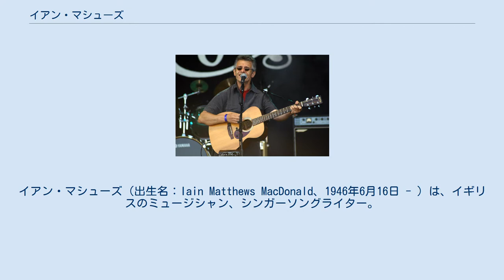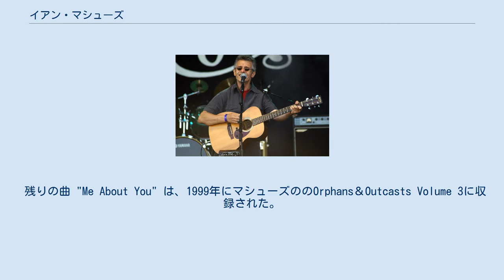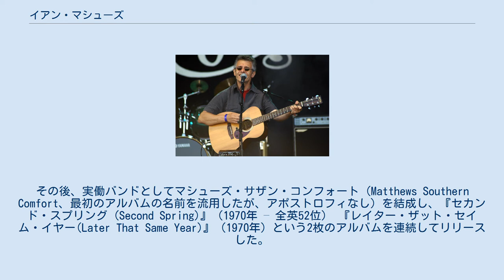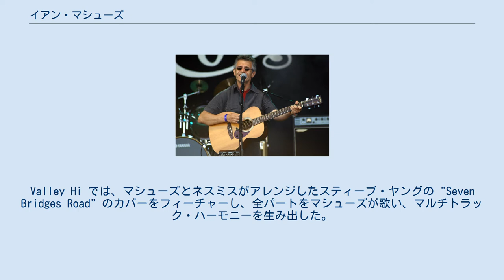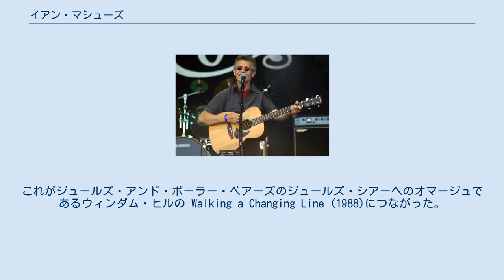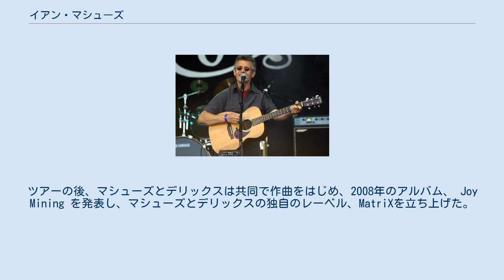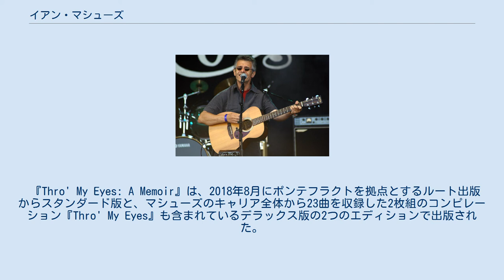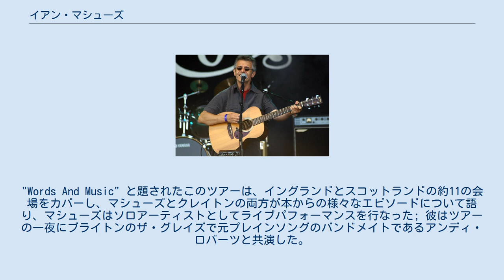イアン・マシューズ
イアン・マシューズ（出生名：Iain Matthews MacDonald、1946年6月16日 - ）は、イギリスのミュージシャン、シンガーソングライター。
1967年から1969年までイギリスのフォーク・ロック・バンド、フェアポート・コンヴェンションのオリジナル・メンバーだったが、その後脱退して自身のバンド、マシューズ・サザン・コンフォートを結成し、1970年にジョニ・ミッチェルの曲「ウッドストック」のカヴァー・ヴァージョンで全英1位を獲得した。
 リンカンシャー州バートン・アポン・ハンバーに生まれたマシューズは1960年代にはイアン・マクドナルド（Ian MacDonald）として知られていたが、ジュディ・ダイブルがフェアポートを脱退した際に一緒に活動を始めたキング・クリムゾンのイアン・マクドナルドとの混同を避けるために、1968年に母の旧姓であるイアン・マシューズ（Ian Matthews）に改名した。
1989年、彼はファーストネームのスペルをIainに変え、それ以来Iain Matthewsとして知られている。
 ロックンロールとフォークミュージックの両方に影響を受け、ソロ・アーティストとして、またさまざまなバンドのメンバーとしても演奏していきた。
 アメリカのフォーク・ロックの影響を強く受けていた初期のフェアポート・コンヴェンションのメンバーで、1969年に脱退するまで最初の3枚のアルバムで歌っていた。
脱退後は最初にソロのキャリアに着手し、その後マシューズ・サザン・コンフォートとプレインソングと言う2つのバンドを結成した。
その後、Hi-Fi、No Gray Faith、More Than A Song と言ったバンドのメンバーでもあり、2000年代には、プレインソングとマシューズ・サザン・コンフォート (MSC) の両方を2度復活させている。
 現在も現バージョンのMSCで定期的にツアーを続けており、新しいアルバム "The New Mine" が2020年3月末にリリースされる予定である。
 50年以上に及ぶキャリアの中で、100枚以上のアルバムにフィーチャーし、2018年には作家で放送作家のイアン・クレイトンと共同執筆した、音楽業界での人生についての自伝的な本 "Thro' My Eyes : A Memoir'' を出版した。
 マシューズの家族は、12歳のときにリンカンシャーのスカンソープに引っ越した。
16歳で学校を中退し、地元の絵画および装飾会社の見習いサインライターとして働いた。
1960年代半ばのブリティッシュポップミュージックの爆発的な盛り上がりの中、スカンソープでいくつかの地元のバンドと一緒に歌った後、1965年の春にロンドンに移り、カーナビーストリートの靴屋ラヴェルに就職した。
1966年に、スティーヴ・ハイエット、アル・ジャクソンとともに短命のイギリスのサーフ・ミュージック・バンドである3人組、ザ・ピラミッド（後に定冠詞なしのピラミッド）を結成した。
ピラミッドは1967年1月にDeram Recordsからシングル "Summer of Last Year" をリリースした 。
 残りの曲 "Me About You" は、1999年にマシューズののOrphans＆Outcasts Volume 3に収録された。
 1967年の冬、マシューズはアシュリー・ハッチングスによってフェアポート・コンヴェンションの男性ボーカリストとしてスカウトされた。
マシューズはセルフ・タイトルのファースト・アルバム『フェアポート・コンヴェンション」でジュディ・ダイブルと、セカンド・アルバム『ホワット・ウィー・ディド・オン・アワ・ホリデイズ』ではサンディ・デニーと共に歌った。
1969年の『アンハーフブリッキング』のレコーディング中、フェアポートが伝統的なイギリスのフォーク・レパートリーを取り入れた曲作りを進める中で、マシューズはレコーディング・セッションに招待されていないことを知り、プロデューサーのジョー・ボイドおよびアシュリー・ハッチングとの短いディスカッションの後、バンドを脱退し、自身の音楽的な方向性に向かって旅立っていった。
 1969年にマシューズは、アメリカのカントリーミュージックとロカビリーに根ざしたデビュー・ソロ・アルバム『マシューズ・サザン・コンフォート (Matthews' Southern Comfort)』をレコーディングした。
元フェアポートの同僚であるリチャー...